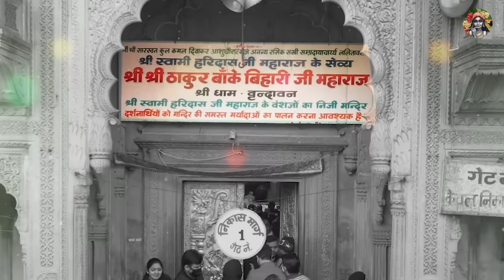प्रेम तुमसे किया तो गलत क्या किया | Prem Tumse Kiya | Shree Krishna Bhajans | Banke Bihari Ji Bhajan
Krishna Bhajan ~ Devotional Bhajans ~ Morning Shree Krishna Bhajan

318-DVT_JKB